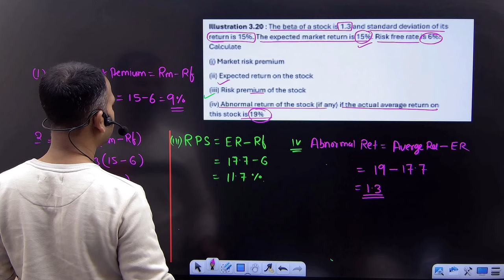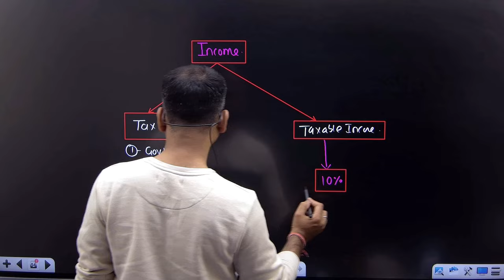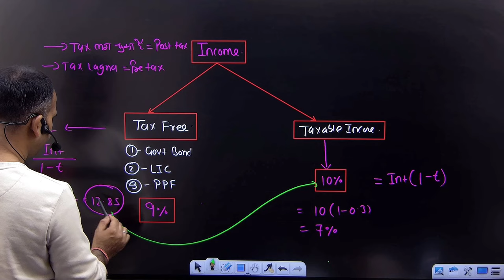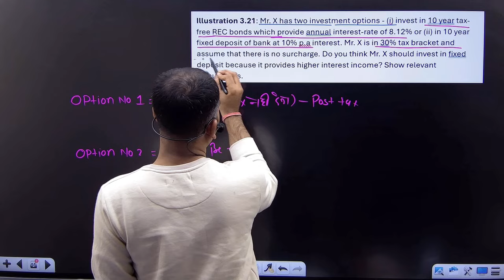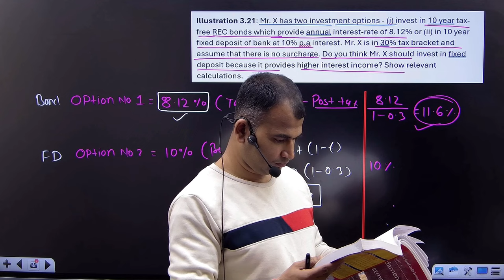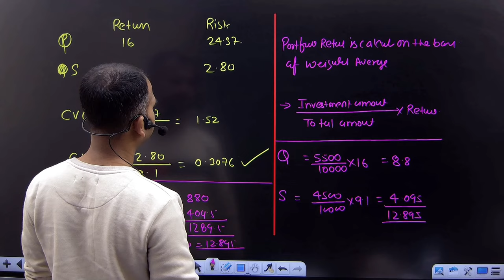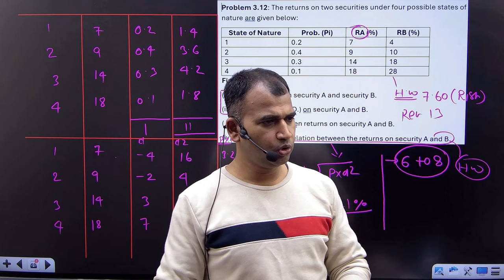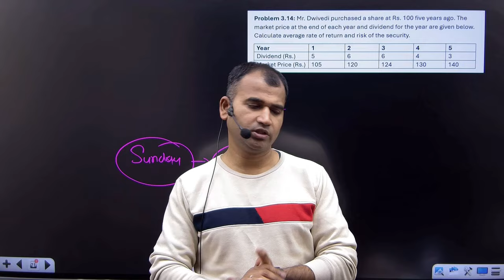fundamental of investment for bcom | pre tax and post tax | risk and return | part 7 | b.com